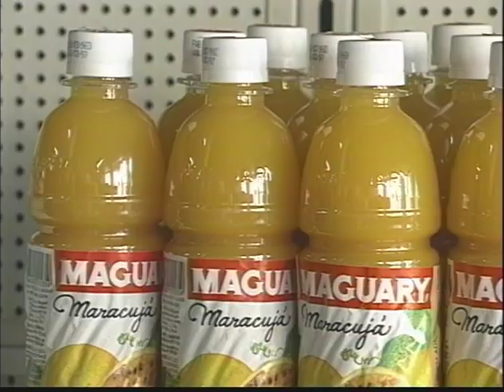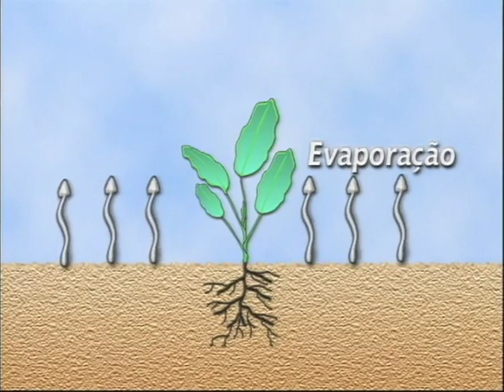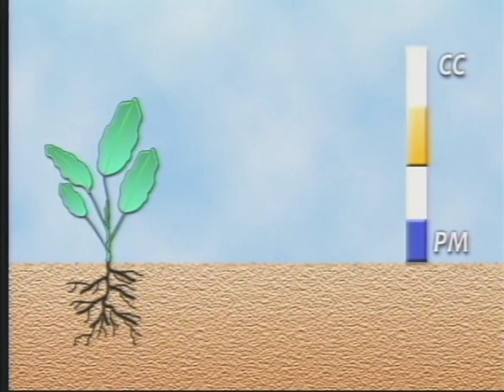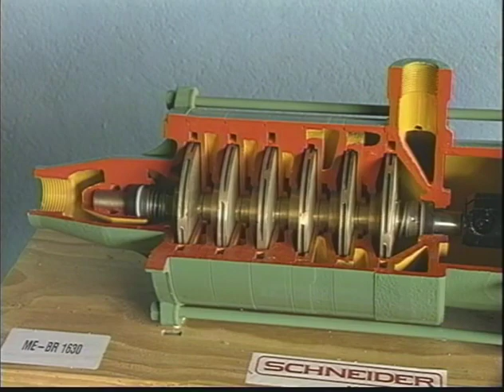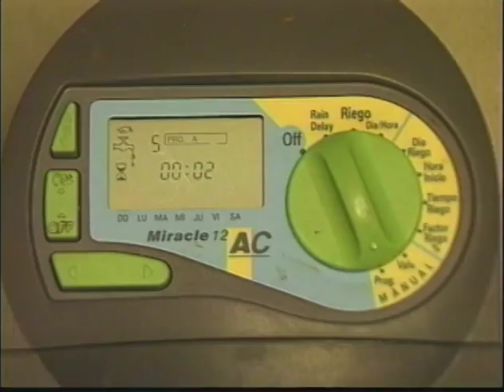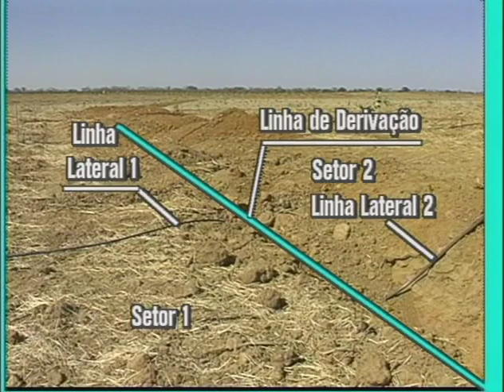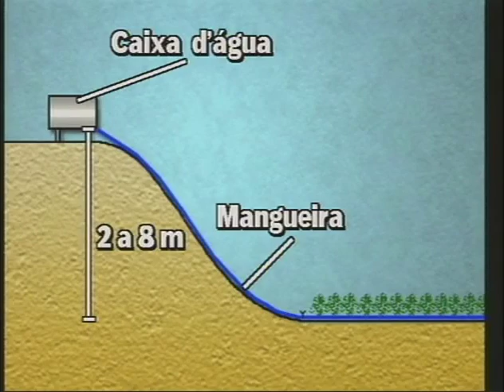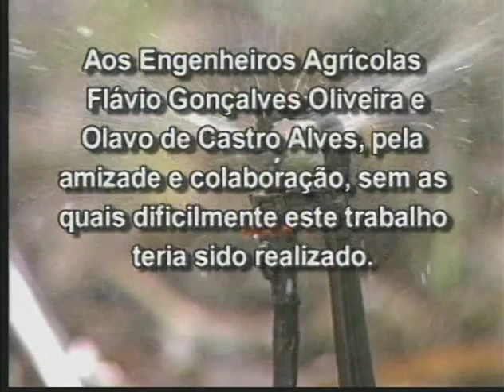IRRIGACAO EM FRUTEIRAS